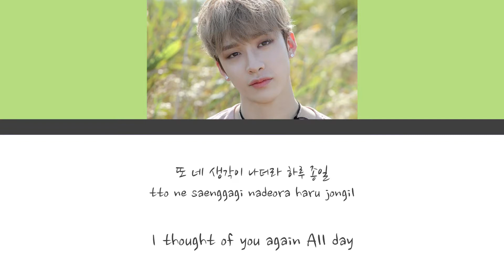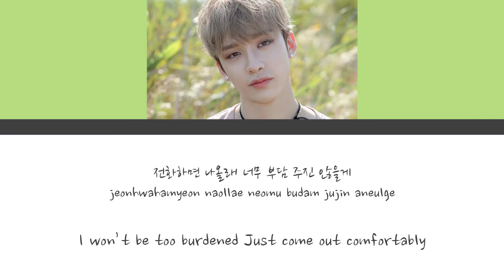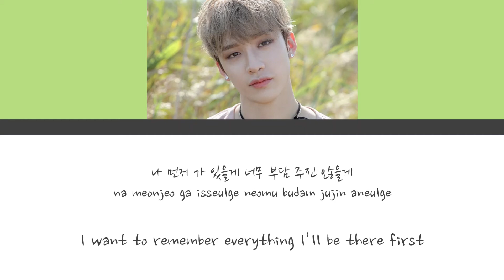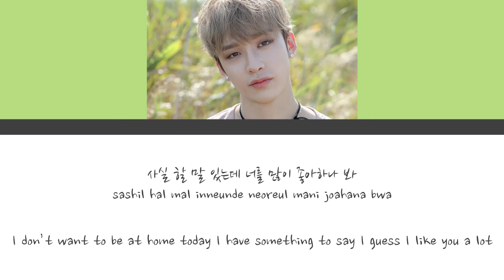Song Malcolm - What Are You Up To Tonight || (Han/Rom/Eng)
»» Song Malcolm - What Are You Up To Tonight ««

Performance B-Side

-Supernova Entertainment-

This video is for RP purposes, for fun; we do not claim the song or any of the images used in the video!